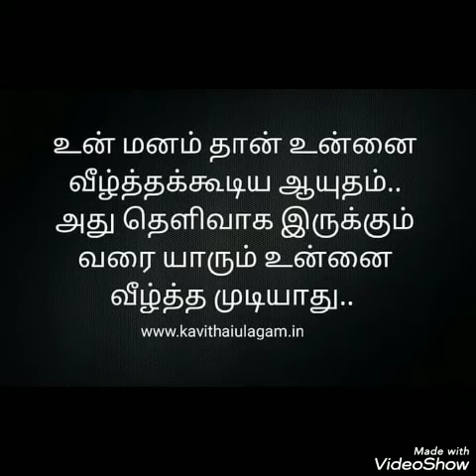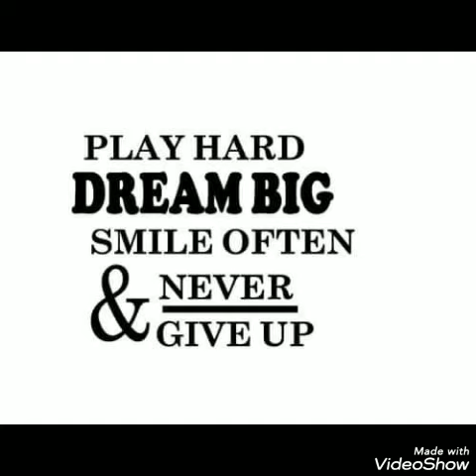Om sai namo nama....Kutti ragav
Devaki pictures